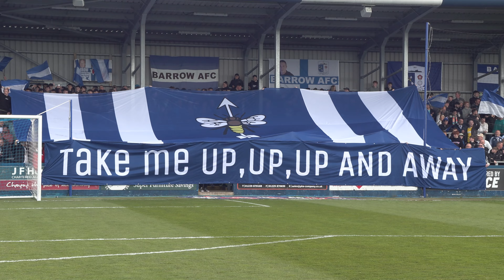Alternate Angle: Barrow AFC 1-1 Mansfield Town